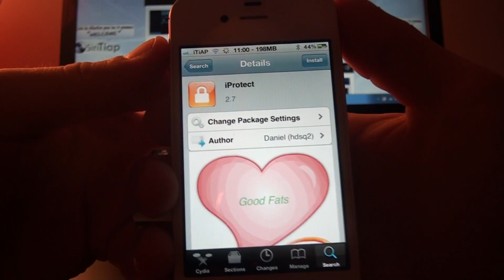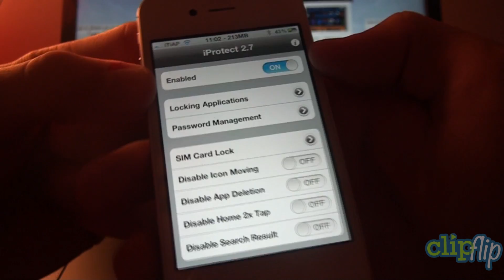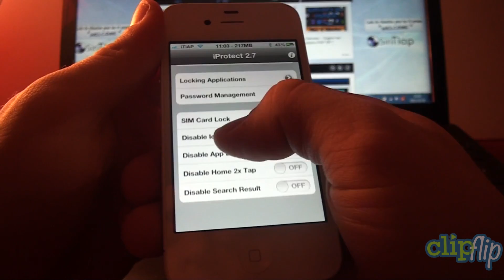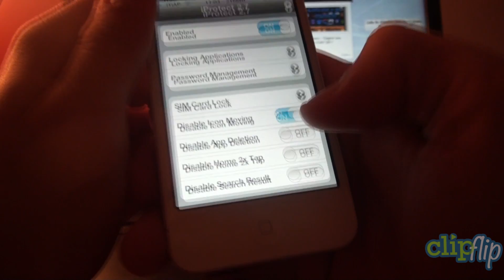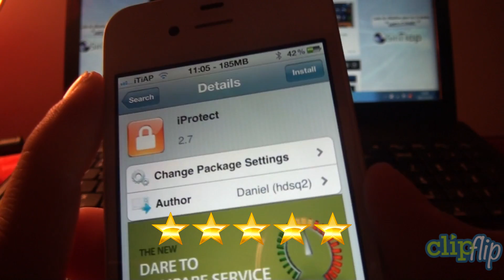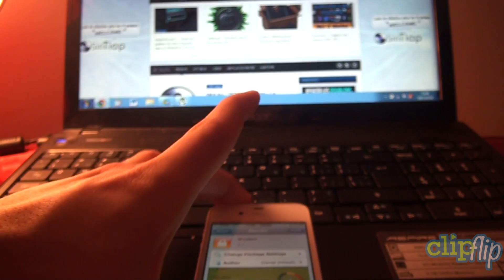iProtect - Protéger vos applications iTouch/iPhone avec un code !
Comment protéger les applications de votre iPod Touch ou iPhone avec un code, la même mannière que lorsque votre iDevice est vérrouiller sur votre LockScreen, jailbreaké sous le Firmware 5.0 ou plus !

Application : iProtect
Via : Cydia (Jailbreak)
Prix : 8,99 $

Amicalement,
iPodTouchisapro (Alex)